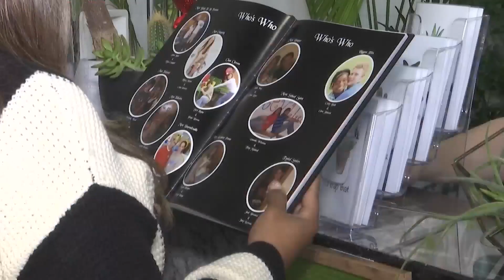Friends remember Anthony "Tony" Mitchell, man who died in custody of Walker Co. Sheriff's Office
After release of video, lawsuit claims Alabama man froze to death in police custody, was ‘likely’ placed in jail freezer.